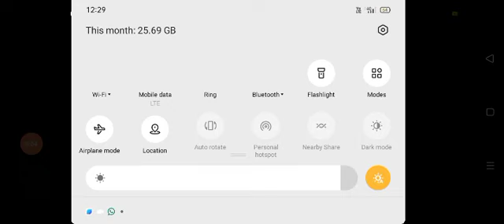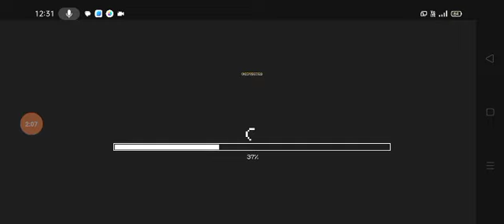November 26, 2023